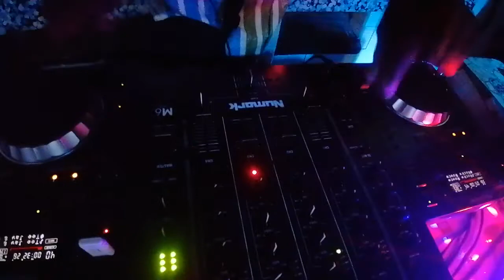Cue_Cent gijima🚀